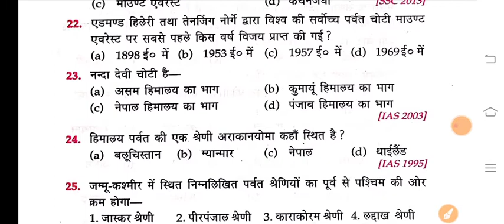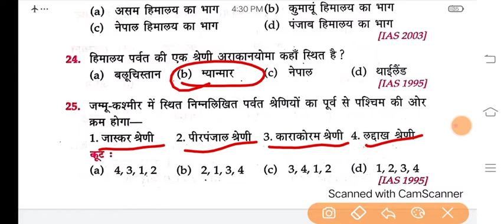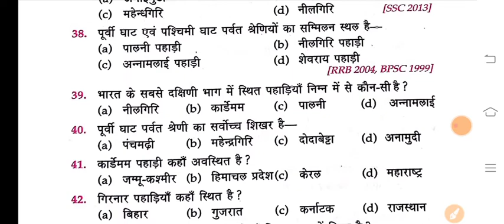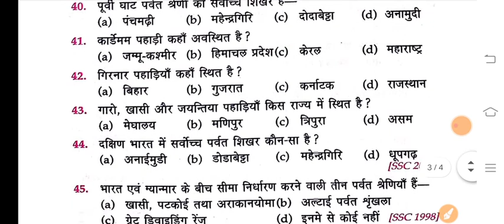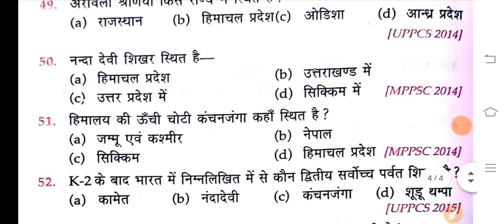tgt pgt 2021|| up tet 2021 || ctet 2021 || भूगोल के 50 महत्वपूर्ण प्रश्न